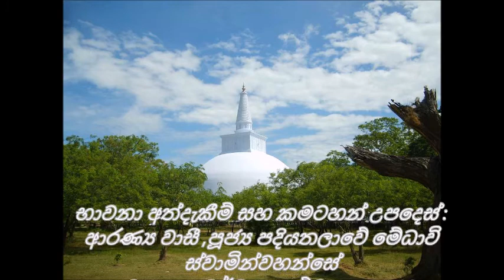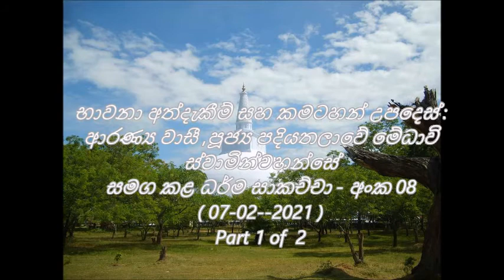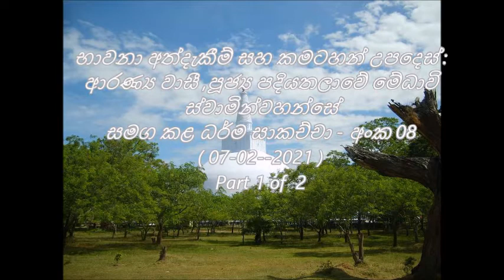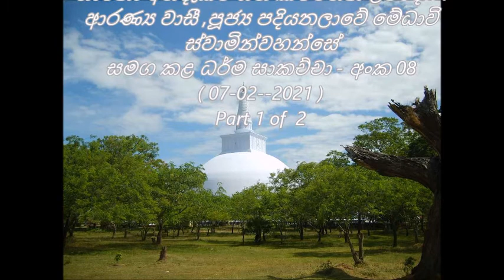ගරු පදියතලාවේ මේධාවි හිමියන් (Ven: Medhaavi Thero) සමග කළ ධර්ම සාකච්ඡා- 08 -1 වෙනි කොටස)(07-02-21)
ගරු පදියතලාවේ මේධාවි හිමියන් (Ven: Medhaavi Thero)  සමග කළ ධර්ම සාකච්ඡා- අංක 08-
1  වෙනි කොටස (07-02-21)

මෙම දේශනා මාලාවට සහභාගී වීමට ඔබත් කැමතිනම් , පහත පෙන්වා ඇති Zoom Link හරහා ඔබට සම්බන්ධ විය හැක. ( සෑම ඉරිදා දිනකම පස්වරු 1.30 ශ්‍රීලංකා වෙලාවෙන් ). ඔබ සැමට ආරාධනා, තෙරුවන් සරණයි !

Zoom Meeting at 1.30 Sri Lanka time, 7 pm, Melbourne/ Sydney time